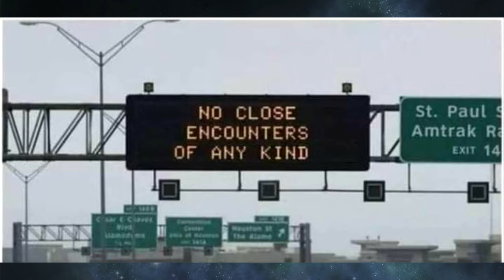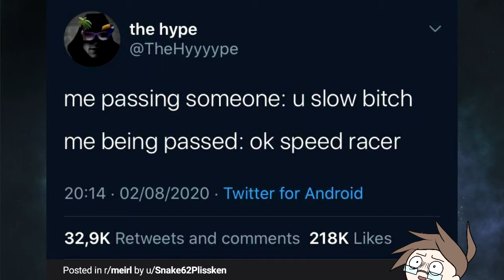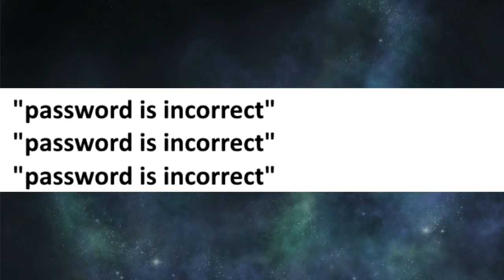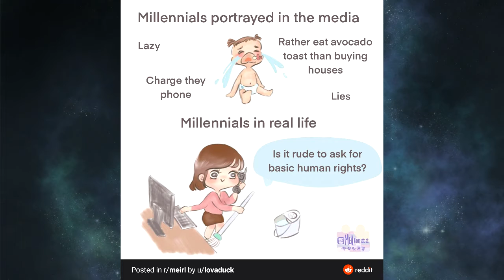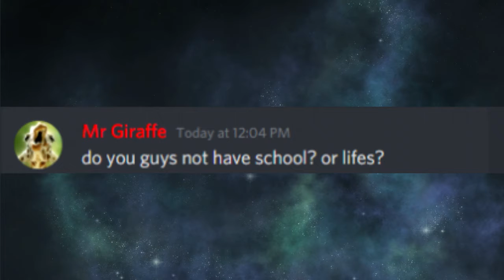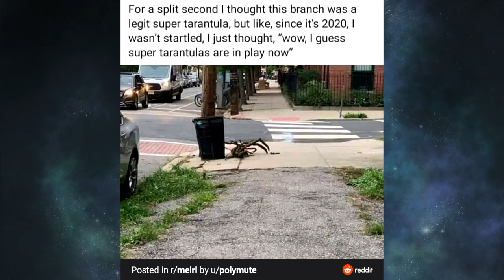RELATABLE CONTENT AMIRITE | r/meIRL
When in the course of human events it becomes apparent that we all relate to memes, um. Well I don't know where I was going with that to be honest, but these memes are awfully relatable. I mean, I definitely saw a lot of myself in these especially the one I keep on the wall in my bathroom.

Let me know what you think of the subreddit in the comments and what other games you'd like me and Ten' to play and which subreddits you'd like me to read!